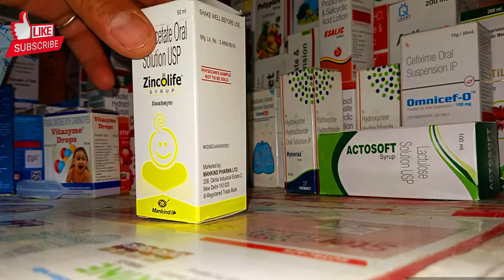Zincolife syrup used for? पतले दस्त लूसमोस्न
What is Zincolife syrup used for?

Zincolife Syrup uses Hindi Zincolife Syrup uses for baby

Zincolife syrup price Zincolife Syrup uses for baby in Hindi

Zincolife loosemotions and patle dast ho tab baby ko Dr dwara diya jata hai and zincolife pet k kide Marta hai and loosemotions Mai jaldi Aram deta hai

Zincolife Syrup

learn about madicine 2 channel

learn about madicine 2

madicine halth

pediatrics madicine halth